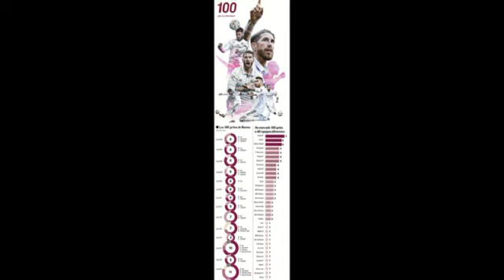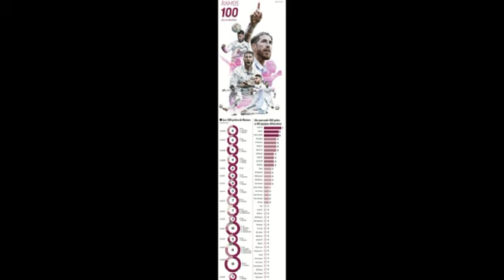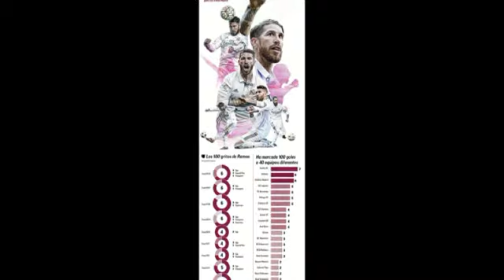MC Tii ka dhacday Xalay, Mardona Maskaxda dhiig uga furmay, Wixii laga yiri Xalay & Kulamada Caawa